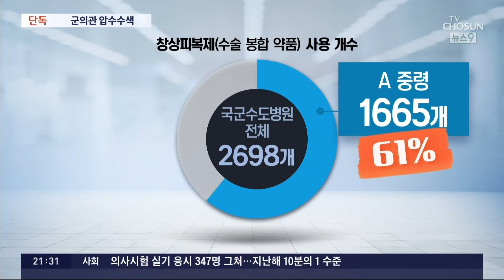[단독] 軍검찰, 'TV예능 출연' 군의관 사무실·자택 압수수색…수천만원 리베이트 수수 혐의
' 제2의이국종 '으로 불리며 TV에도 출연했던 군의관 이 수천만 원대 리베이트 를 받은 혐의로 군 검찰 조사를 받고 있는 걸로 파악됐습니다. 군인들의 치료비가 전액 세금으로 충당되는 점을 악용해 수술 때마다 고가의 치료제를 과다 사용하고, 제약사로부터 돈을 받았다는 의심을 받고 있는데요, 당사자는 일단 혐의를 부인하고 있습니다.

윤동빈 기자의 단독 보도입니다.

📡 월~금 06:50 강스라이팅 (유튜브)
📡 월~금 07:30 뉴스퍼레이드
📡 월        08:40 네트워크 매거진
📡 월~금 09:00 신통방통
📡 월~금 10:20 강펀치 (유튜브)
📡 월~금 13:00 보도본부 핫라인
📡 월~금 14:30 사건파일 24
📡 월~금 17:20 시사쇼 정치다
📡 월~금 21:00 뉴스9
📡 월~목 21:50 윤정호의 뉴스 더 (유튜브)
📡 토~일 14:00 뉴스현장
📡 토~일 19:00 뉴스7